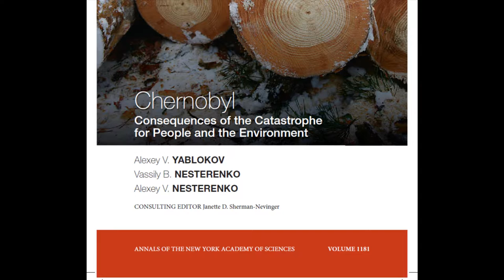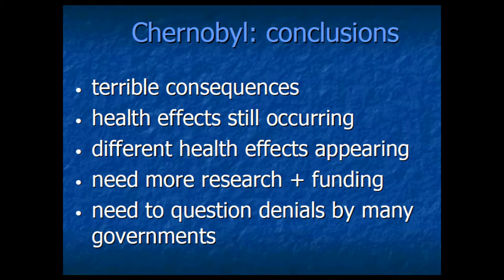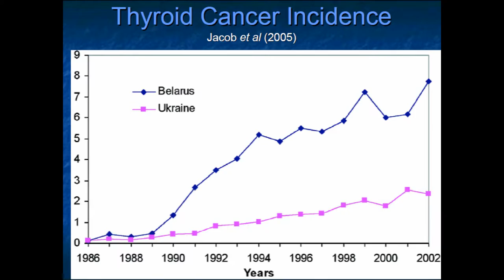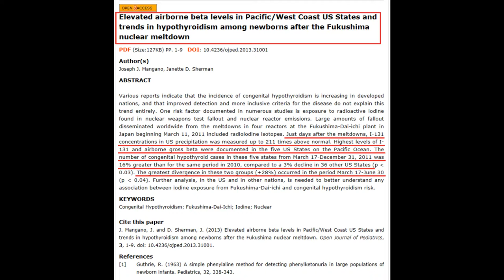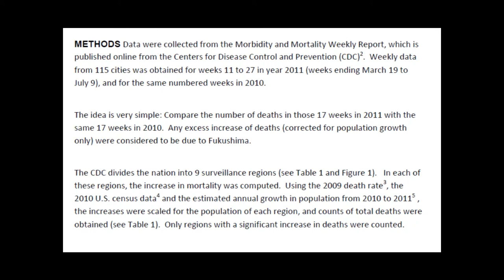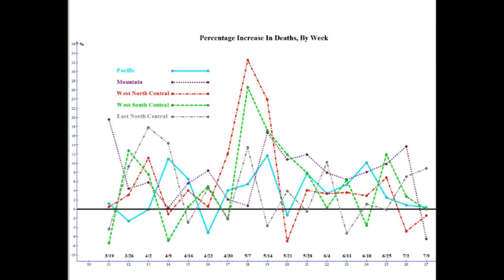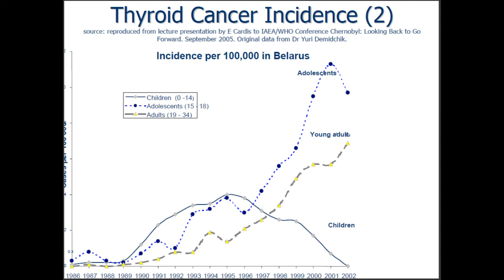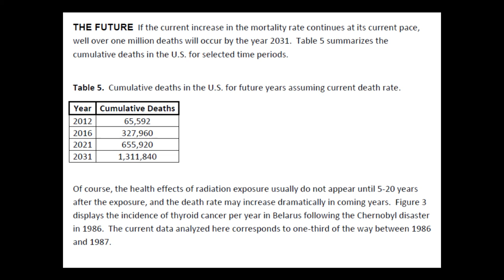Body Count: Review of Fukushima Fatality Index Studies by Hatrick Penry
Big respect and special thanks to the one and only Bobby1.

AN UNEXPECTED MORTALITY INCREASE IN
THE UNITED STATES FOLLOWS ARRIVAL OF THE
RADIOACTIVE PLUME FROM FUKUSHIMA:
IS THERE A CORRELATION?

Elevated airborne beta levels in Pacific/West Coast US States and trends in hypothyroidism among newborns after the Fukushima nuclear meltdown